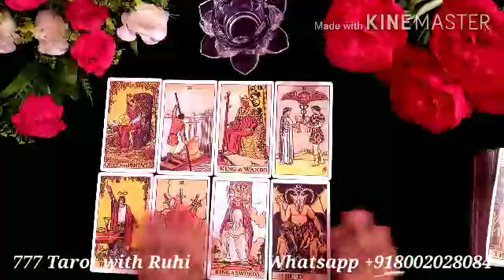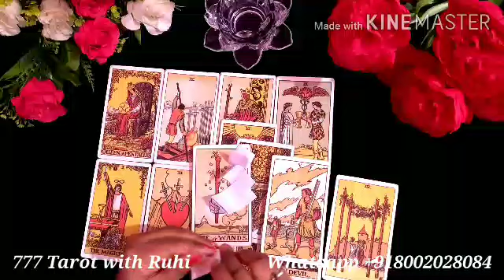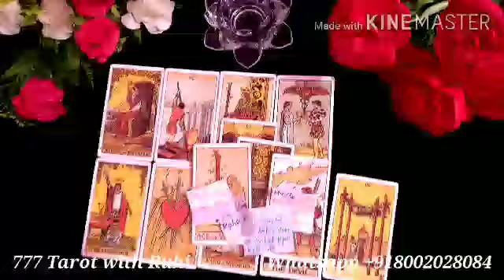KYA AAPKI KAMI UNHE MEHSOOS HOTI HAI?/KAISA MEHSOOS KAR RAHE HAI/TODAY TAROT READING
Hi friends 👋

💞 Distance relationship
💞 Career reading